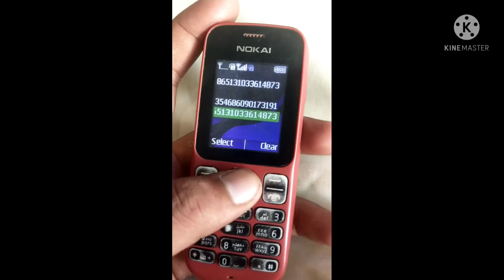Nokia 101 imie change 💯